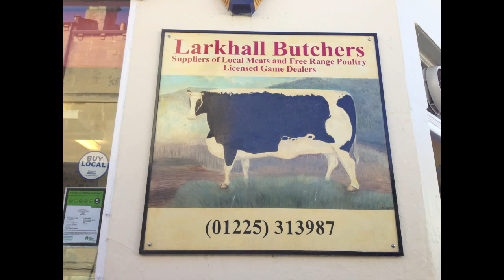WE LOVE LARKHALL MOVIE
A movie about the village Larkhall which is in Bath and all about the community.